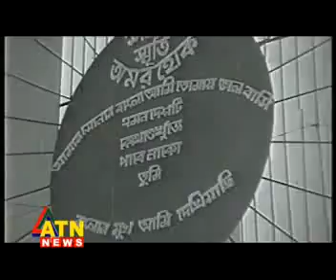AMAR VAIYER ROKTE RANGANO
সাংবাদিক আবদুল গাফ্ফার চৌধুরী যেভাবে আমার ভাইয়ের রক্তে রাঙানো গানটি লিখেছিলেন, রিপোর্টার: মাশহুদুল হক, এটিএন নিউজ, ঢাকা, বাংলাদেশ। Abdul Gaffer Chowdhury, Amar vayer rokte rangano ekushey february, reported by Mashudul Haque, ATN News